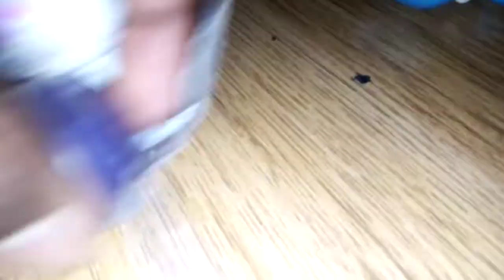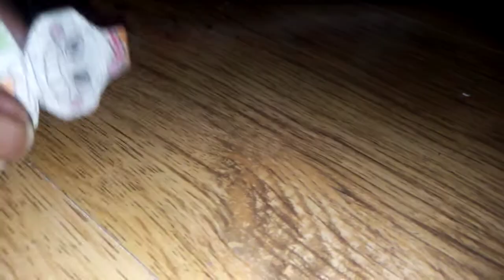Doorsnee Anais/Door de jaren heen